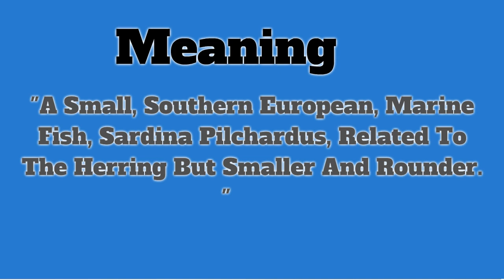Pilchard | Pronunciation | Meanings | Definition | Picture | Ocean Animals